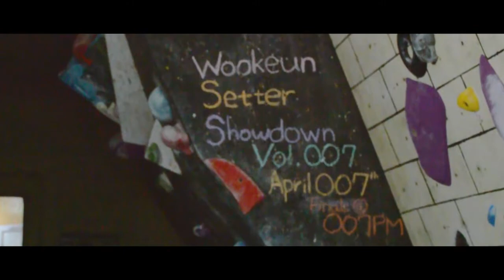WOOKEUN SETTER SHOWDOWN 2018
AUSTIN TEXAS
UT CLIMBING TEAM HOUSE
2018